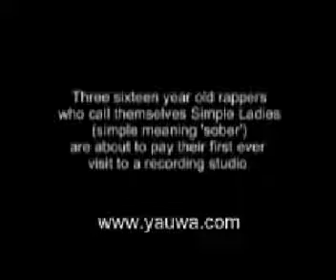tanzania hip hop